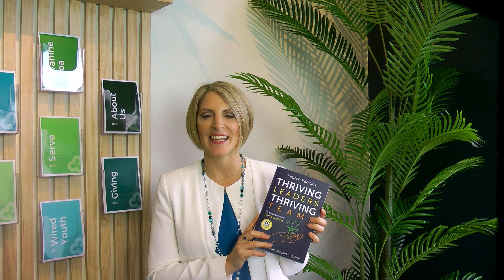Thriving Leaders Thriving Teams Book by Lauren Parsons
Stop languishing. Start flourishing. Cultivate a positive, energised workplace.
where you can download the first chapter.